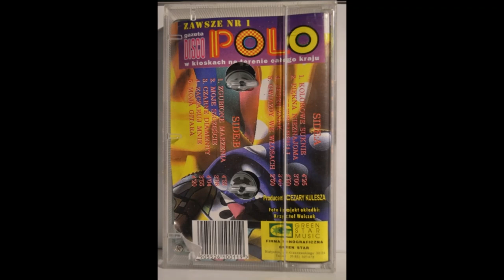Lider - Zaczaruj Mnie [DISCO MUSIC PL]